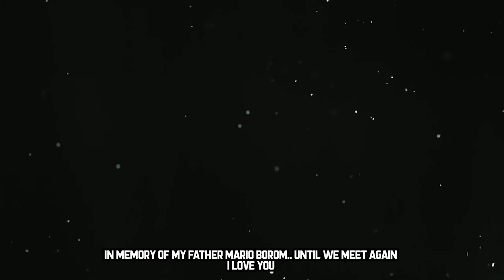BLE AMBITIOUS - SEIZURE